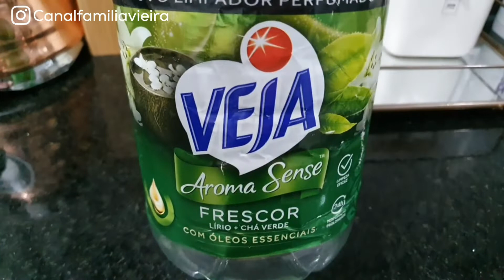ORGANIZAÇÃO, FAXINA e um pouco de decoração! Casa perfeita existe?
Oii gente tudo bom? Nesse vídeo eu mostro um pouquinho do meu dia de lerê ops, faxina aquela limpeza motivacional que vcs amam...
Espero que gostem, um beijo e até o próximo vídeo 😘

Vou deixar links de produtos que recomendo e que vcs vêem bastante por aqui

COOKTOP DE INDUÇÃO
KIT SILICONE PROTEÇÃO P/ COOKTOP
PANELAS BRINOX FUNDO DE INDUÇÃO
JOGO DE PANELA BRINOX OPTIMA INDUÇÃO
CHAPA GRILL PARA COOKTOP DE INDUÇÃO
PANELA DE PRESSÃO PARA INDUÇÃO
FORNO DE EMBUTIR A GÁS
REFRIGERADOR ELECTROLUX
MICROONDAS ESPELHADO
LIQUIDIFICADOR OSTER COBRE
PANLEA DE PRESSÃO ELETRICA GOLD
FRITADEIRA AIR FRYER BLACK E DECKER
CAFETEIRA DOLCE GUSTO
TV SAMSUNG QLED 55 POLEGADAS
LUSTRE COBRE COM CRISTAIS SOHO
FONE BUDS SAMSUNG
RELÓGIO SAMSUNG GALAXY WATCH4 ROSE
ALEXA ECHO 4º GERAÇÃO
ASPIRADOR DE PÓ CICLONE PHILCO
LAVADORA SAMSUNG 11 KILOS
WAP CLEANER EXTRATORA VERTICAL
LIMPADOR PARA SOFÁS
ESCOVA SECADORA PHILCO ROSE GOLD
POTES ELECTROLUX HERMÉTICOS
SECADORA DE SALADAS
PROCESSADOR MANUAL
MIXER MANUAL
CANUDO INOX
SALEIRO PORCELANA C/ TAMPA DE BAMBU
TÁBUA DE BAMBU DE CORAÇÃO
UTENSÍLIOS DE BAMBU
MOP SEKITO (RODO MÁGICO)
LAVADORA PANASONIC 17 KILOS

30 dias grátis Amazon Prime Vídeo

TEMOS TAMBÉM UMA LOJA PARCEIRA DO MAGAZINE LUIZA, SEMPRE CHEIA DE PROMOÇÕES